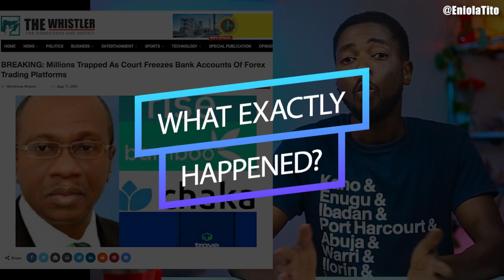Why CBN froze, Bamboo, Trove, Risevest and Chaka's Bank Accounts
In this video I explain what the Central Bank of Nigeria's recent court order to freeze the bank accounts of fintech platforms Bamboo, Trove, Chaka and Risevest was all about and what my thoughts are on the matter.